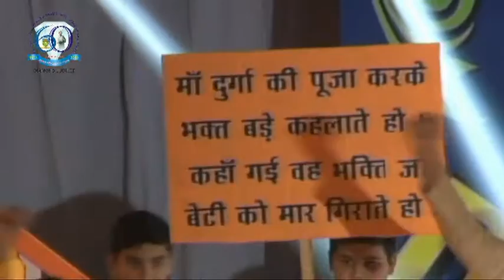Part 3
St Paul's Sr. Secondary School Udaipur, Rajasthan
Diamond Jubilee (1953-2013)